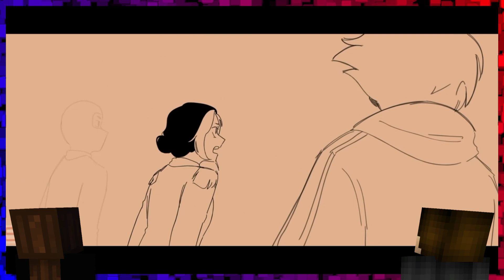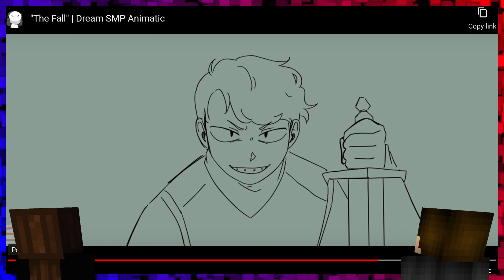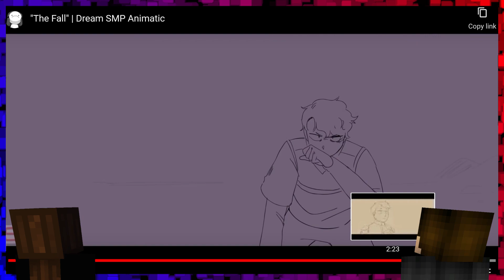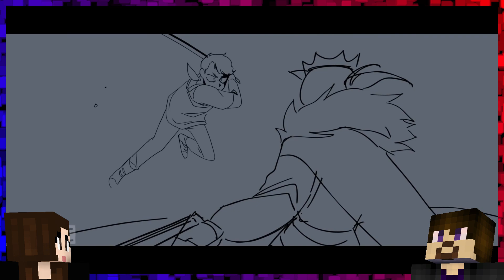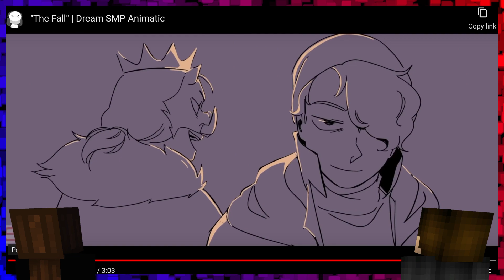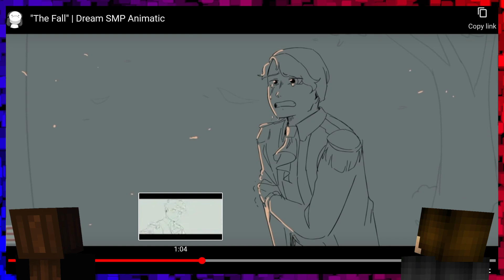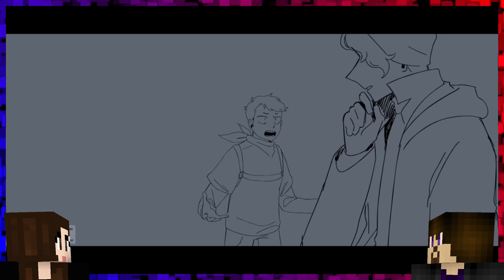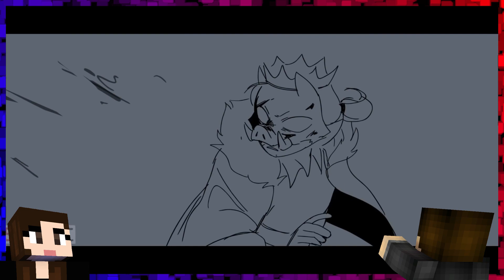Siblings Reaction to 'The Fall' - a Dream SMP Animatic by SAD-ist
Welcome to another Siblings Reaction Video!

In this video, Wingless proceeds to show Morticia his favorite Animatic by SAD-ist called 'The Fall'. Wingless talks about the events of the Dream SMP and how SAD-ist was able to capture even greater moments from there to make this fantastic addition to her animated work!

They proceed to provide their reaction with a bit of discussions on the people involved and the improvement that has been observed in SAD-ist's Animation. Information is also detailed regarding the various members of the Dream SMP like Dream, Tommyinnit, Wilbur Soot, Tubbo, Eret, Technoblade, Jschlatt, Nihachu, Ph1LzA, Manberg and more during this reaction video. OHHH and Morticia's Favorite Character returns, FUNDY!!

SPOILERS regarding some of the events of the Dream SMP.
Animated BLOOD and FIGHTING scenes are present during this video.

ANIMATION by SAD-ist

Produced & arranged by 2WEI.

Additional info for those who are reading this far! ;)

Go Watch the original 'The Fall' by SAD-ist video! If you like content from the Dream SMP and animation work in general, you will enjoy SAD-ist channel and content. She has done others which you should check out like Dream SMP War, Dawn of the 16th AND Hog Hunt. OHH and she has Hamilton Shorts on her Channel as well!

I did not get around to counting but there are occasional Birbs talking throughout the video. I believe I've marked each instance but let me know if any have been missed and how many times they can be heard in the video! Thank you! ;)

The animation comes from streaming sessions from @Tommyinnit @WilburSoot @Tubbo @Fundy @Eret @Nihachu @Ph1LzA​ with involvement from @Dream​ on his Dream SMP (a minecraft Survival Multiplayer server which they all roleplay on).

Not Minecraft, But Water Rises or Minecraft, But Lava Rises, Speed Running Minecraft or any other but challenge or speed run like that or 100 Minecraft Days. If you want Minecraft Let's Play Content, check out the other videos on the Siblings Den YT Channel.